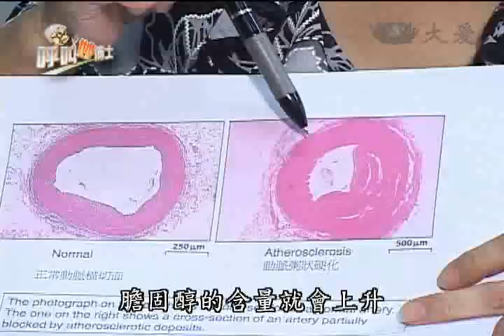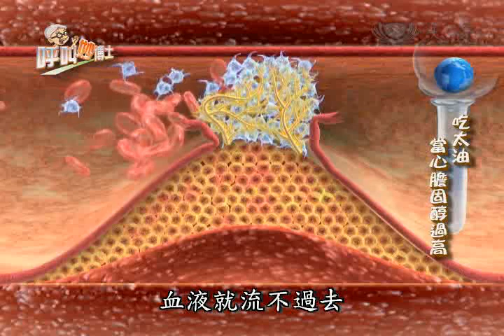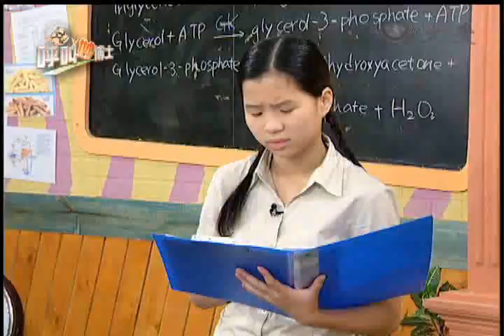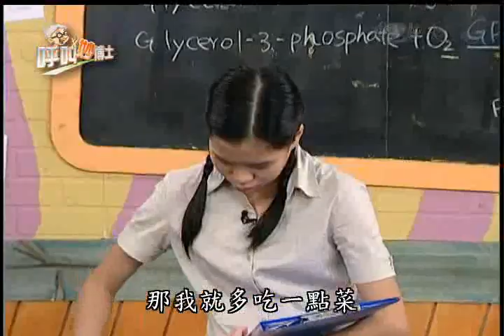20100806-2《呼叫妙博士》「油」害健康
哇！油炸食品又香又脆，真是難以抵抗的誘惑，但你知道油炸的食品熱量高的嚇人嗎？

油炸前跟油炸後的馬鈴薯，脂肪含量差了一百倍！驚人的高熱量，容易引發心血管疾病，更可怕的是，油炸過後的食品，還會產生有害健康的致癌物質！少吃油炸物，常保美麗又健康！